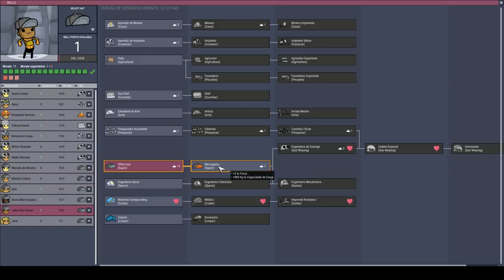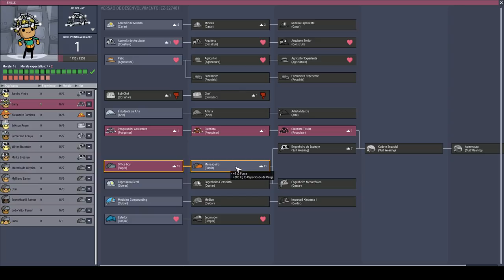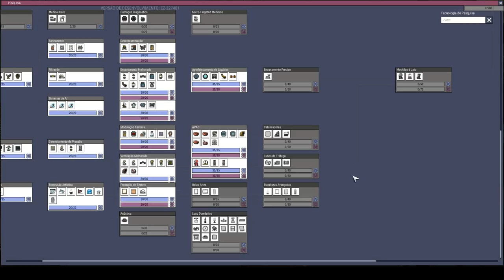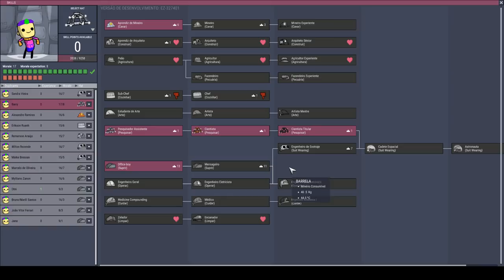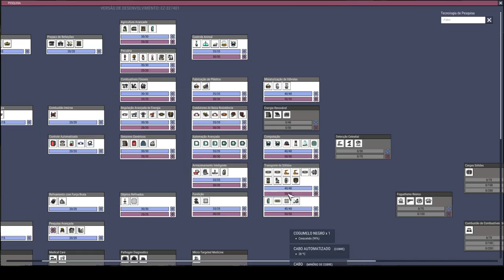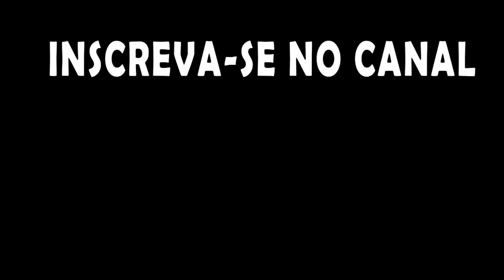Isso está começando a ficar interessante!! - ONI Mk3. T13EP05 OprimidosxOpressores 2.0.